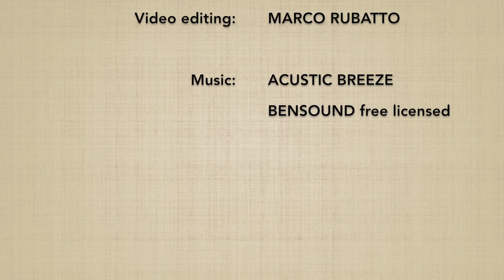Ushiro ryokatadori IRIMINAGE - Marco Rubatto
2 forme di base (kihon) e 2 forme fluide (ki no nagare) di "presa alle spalle da dietro e proiezione entrando" (ushiro ryokatadori iriminage)

2 basic forms (kihon) and 2 fluid forms (ki no nagare) of "shoulders grip from behind and entering throw" (ushiro ryokatadori iriminage)